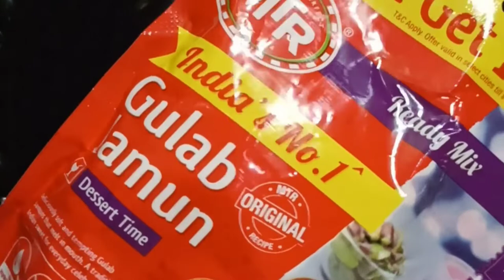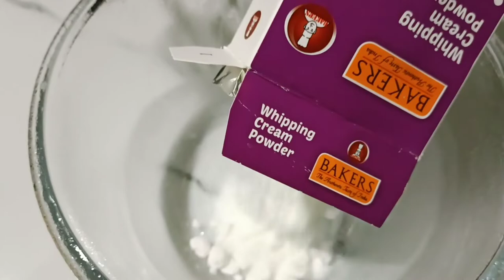ஈசி குலாப் ஜாமூன் கேக்/ No Oil, No Butter,No Oven Gulab Jamun Cake/Cool Kitchen.Com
குலாப் ஜாமூன் கேக் ஈசியாக வீட்டிலேயே செய்யலாம்/Soft And Moist Gulab Jamun Cake without oven/Cool Kitchen.Com